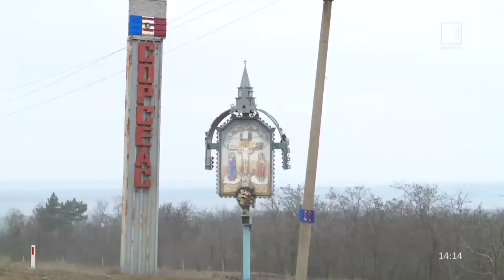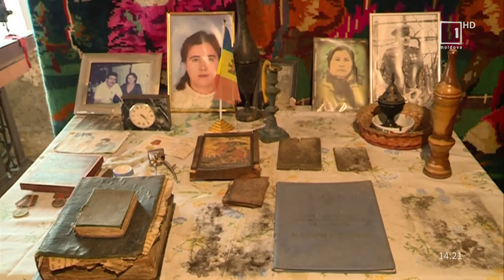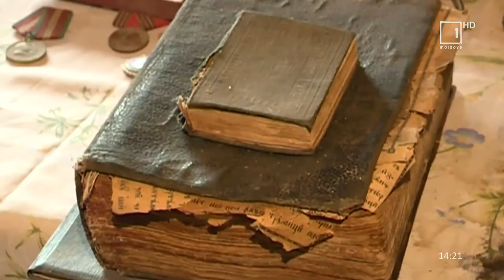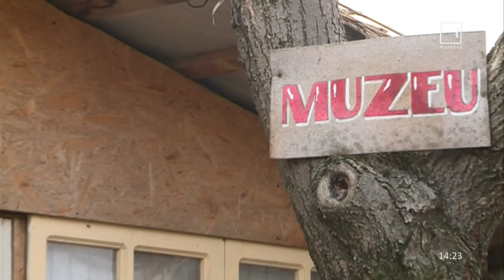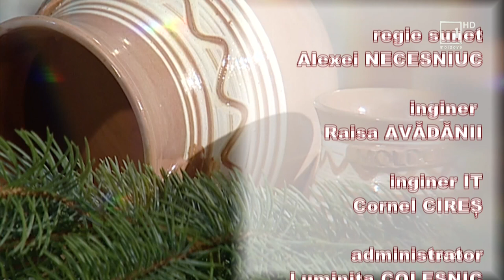Rapsodia Satului / 26 .01.2020